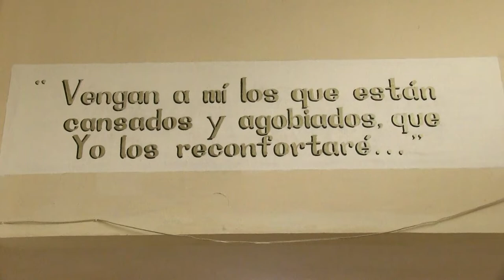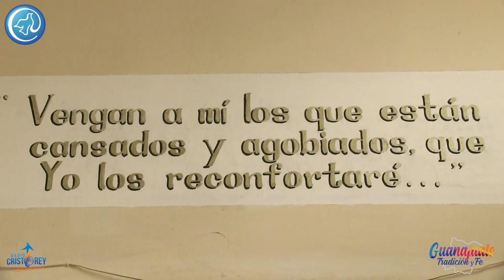Guanajuato, tradición y fe | Parroquia San Bartolo. Parte ll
El padre José de Jesús Pérez Negrete continua hablando sobre la comunidad de Santa Catarina en San Felipe, Gto., en la que nos relata la devoción que existe en dicha comunidad. No te pierdas el seguimiento que traemos para ti de esta comunidad del Estado de Guanajuato.